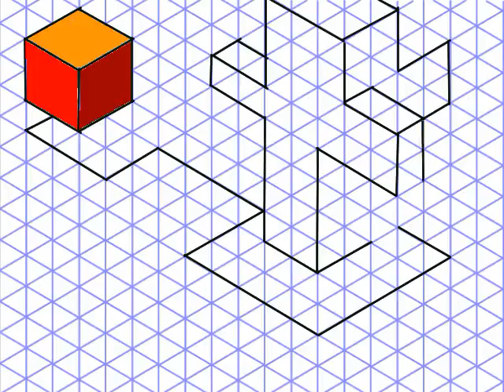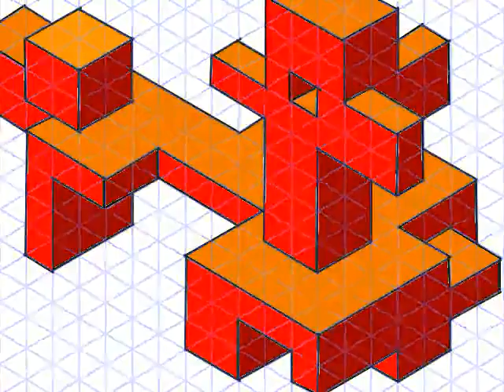Artoonix Isometric drawing for young people YouTube